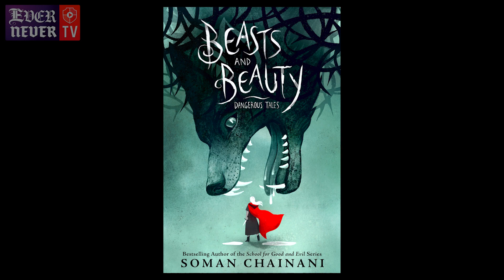EverNever TV | Checking in with Bedhead Soman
Soman vlogs from Austin and announces the winner of our Beasts & Beauty advanced copy giveaway!